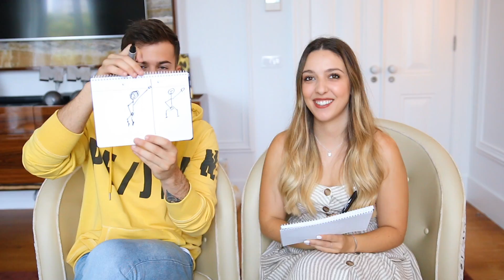DESAFIEI O DAVID CARREIRA E DEU NISTO (Parte 1)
* A Inês Ribeiro *

EQUIPAMENTOS

Canon 70 D / Canon G7 X Mark II
Tripé Hamma 161